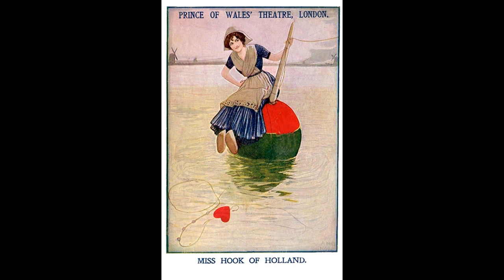Black Diamonds Band, conducted by Kennedy Russell - 'Miss Hook of Holland' Selection (Rubens) (1914)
The Black Diamonds Band, conducted by Kennedy Russell, play a selection from 'Miss Hook of Holland.'

The show opened at the Prince of Wales Theatre, London, on 31 January 1907 and ran for 462 performances.

The recording was made at Hayes on 2 December 1914.